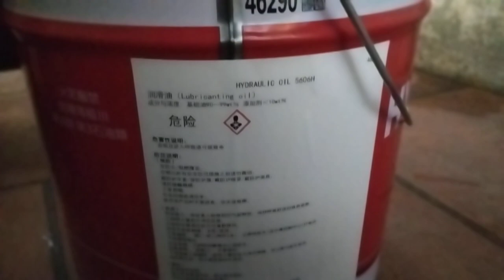ENEOS HYDRAULIC OIL 5606H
- Cam kết dầu mỡ chất lượng, uy tín, hàng chính hãng 100%, nếu phát hiện hàng giả, hàng nhái bồi thường.
- Tư vấn, chuyển đổi MIỄN PHÍ các loại dầu mỡ nhờn khác nhau.
- Lấy mẫu, phân tích MIỄN PHÍ dầu cho các KH đến thời ký cần thay dầu.
 Hotline tư vấn: 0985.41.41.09 (Zalo)